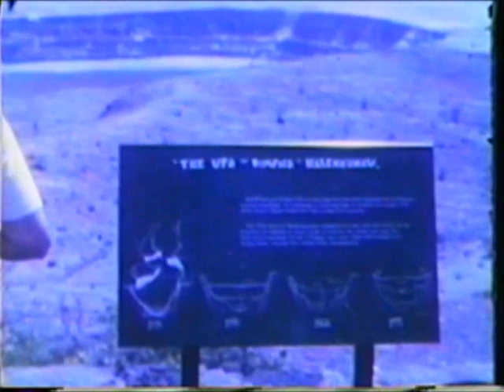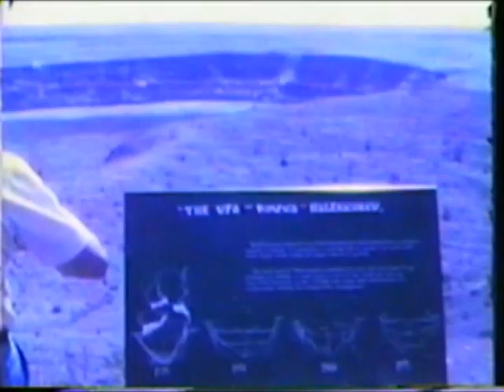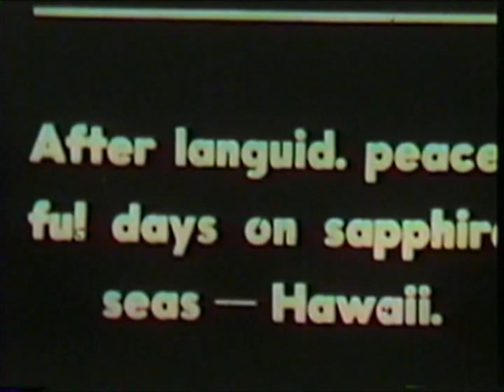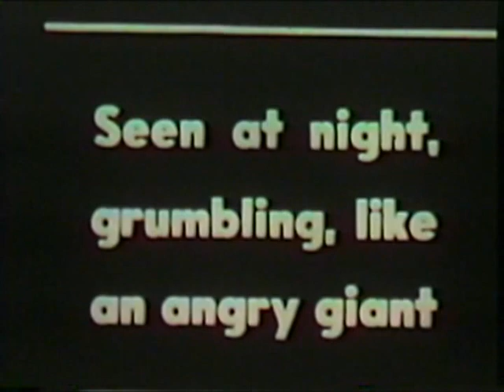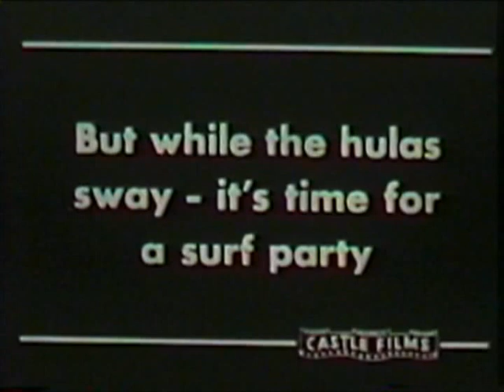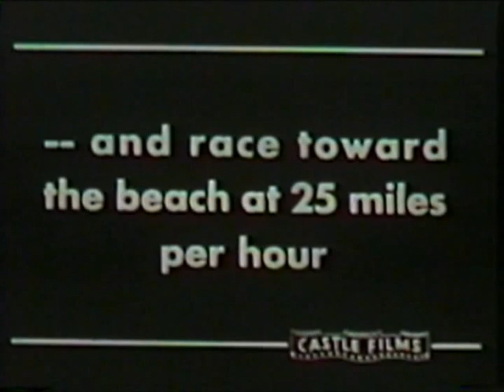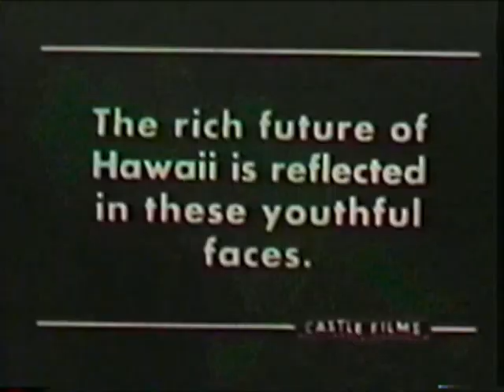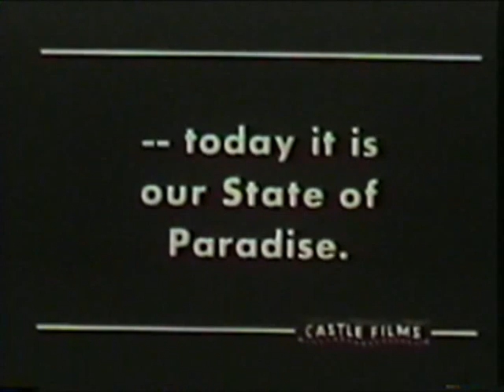Hawaii 1950's thru 1980 Home Movie Footage,Surfing,Kilauea Volcano Footage & Sea Life Park.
Vintage 1980 Hawaii Home Movie footage,and 1950's and 60's Surfing footage along with Volcano eruption footage. Public domain footage is included along with the film Surf Riders. Many scenes of Outriggers,Hula Girls,Bathing Suit Beauties,Sea Life Park, Surfers, SCUBA Divers, Scenes of Honolulu,Pearl Harbor,Maui, Hotels,and other locations.There are also some breathtaking scenes at kilauea volcano.